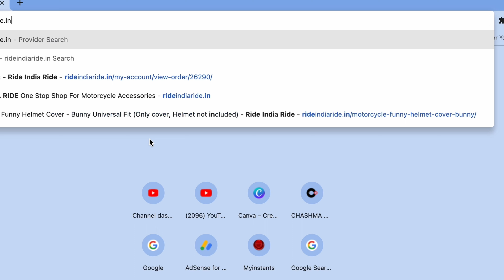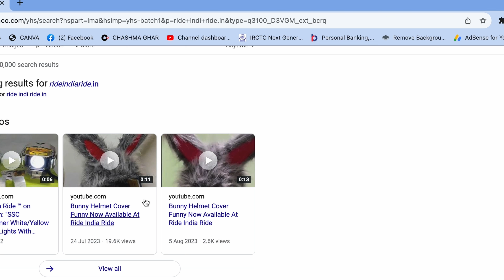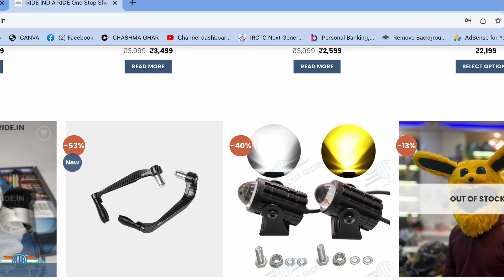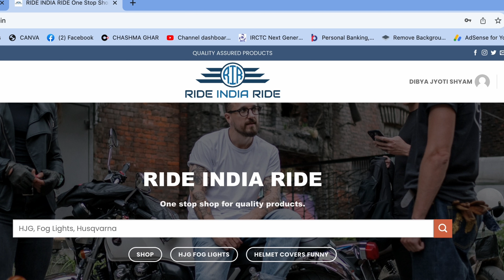Bunny Helmet | In Guwahati | ক'ত পাম আৰু কিমান দাম পোৰিল মোৰ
bunny helmet reaction bunny helmet bunny helmet cover kaise order kare
bunny helmet cover online shopping bunny helmet cover
bunny helmet cover price bunny helmet rider bunny helmet price bunny helmet vega bunny helmet public reaction bunny helmet cover reaction
bunny helmet modified bunny helmet cover order Bunny Helmet Kot Pai, Bunny Helemet Daam Kiman Bunny helmet In Guwahati Bunny Cover daam Kiman , Bunny Cover Kot pai

Keep Supporting Me Please So I can  continue to provide you with Awesome content. 🙏

●♡♡♡♡♡MUSIC USED♡♡♡♡♡●

THANKING YOU FOR WATCHING!